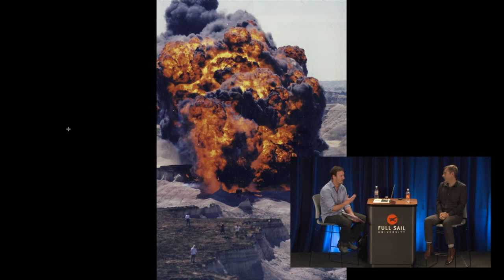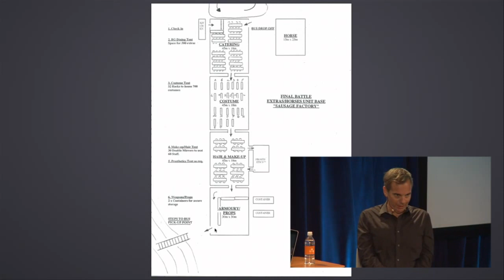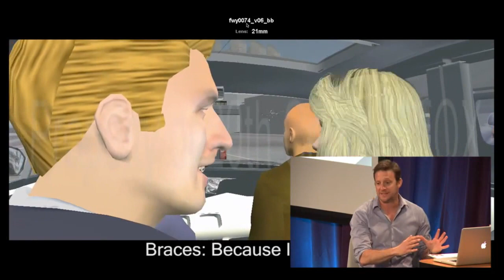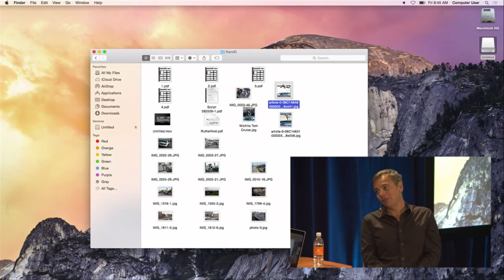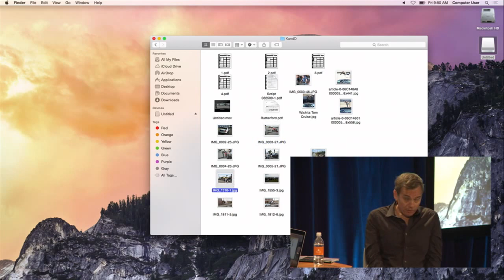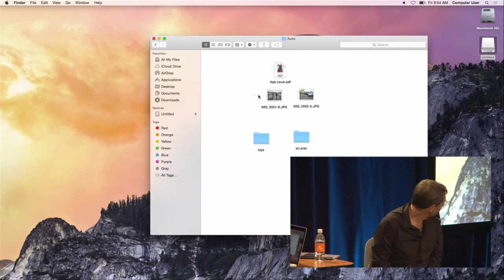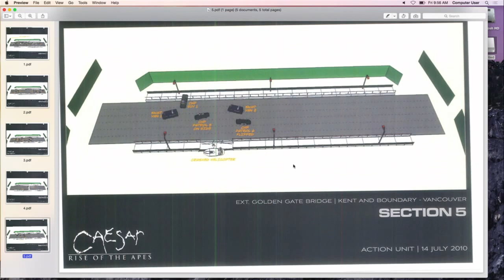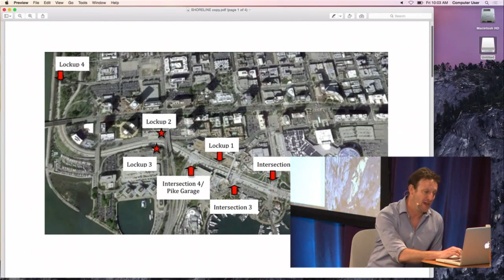How Assistant Directors Corral the Chaos of a Blockbuster Action Film Set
When it comes to big-budget Hollywood films, there’s a lot going on during production. Assistant Directors are the folks who work closely with the cast and crew to make sure the director’s vision is being accurately depicted. Learn from two AD’s with credits on films like “X-Men: First Class,” “Iron Man 3,” “Live Free of Die Hard” about the unique challenges of action films and why the Assistant Director role is so integral to the process.

Speaker Panel

Mathew Dunne

Larry Katz (moderator) - Second Assistant Director; 2013 Hall of Fame inductee